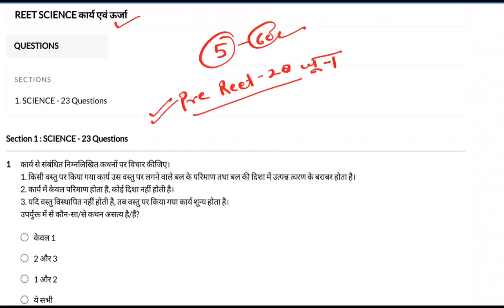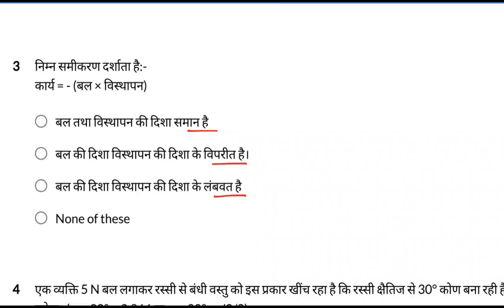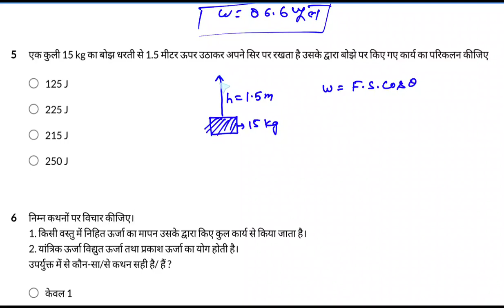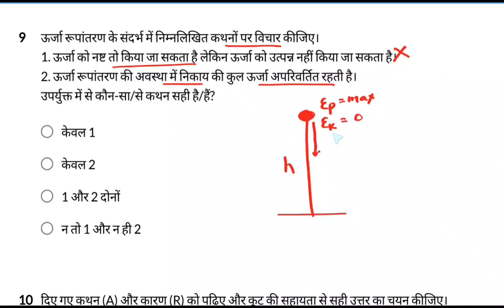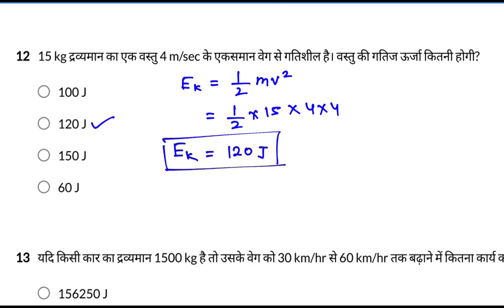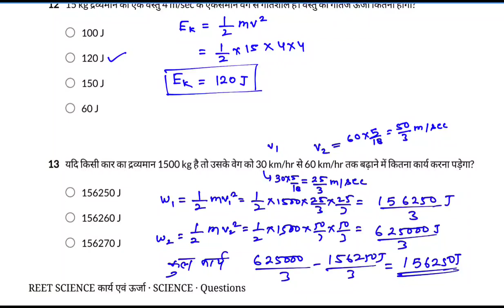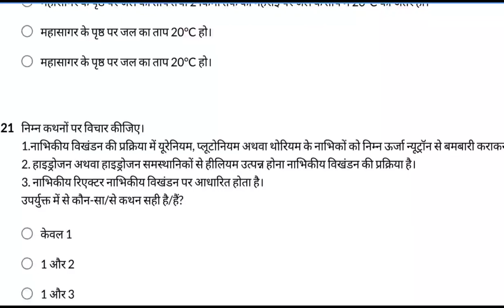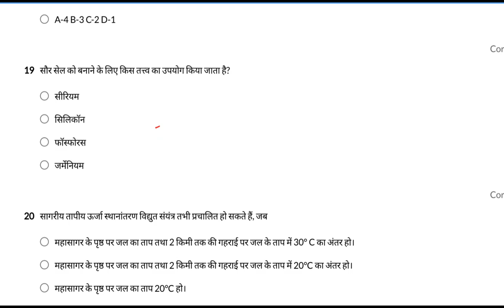REET SCIENCE NCERT FREE TEST कार्य एवं ऊर्जा solution